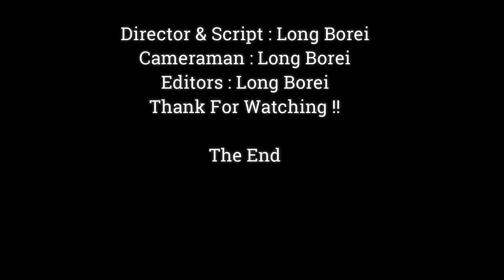OMG.!! Strength Baby Newborn Monkey Pulling Milk Mama Jane Very Long,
Dear all Value Visitor, This Videos We Want To Show You About ,OMG.!! Strength Baby Newborn Monkey Pulling Milk Mama Jane Very Long,